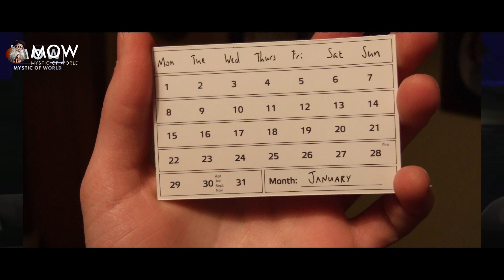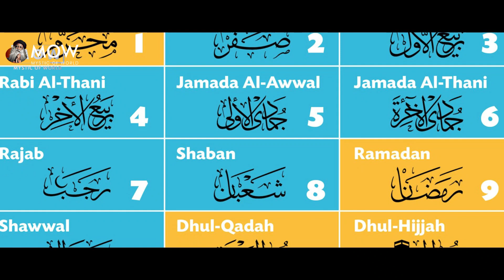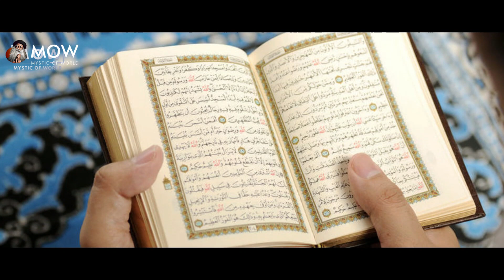UNBELIVABLE!! | Importance Of Number "7" In Life | Number Will Change Your Life | Sadhguru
• Footage licensed through:
  Videoblocks

• Speakers:
  Sadhguru

1)This video has no negative impact on the original works (It would actually be positive for them).
2)This video is also for teaching purposes.
3)It is not transformative in nature.
4)I only used bits and pieces of videos to get the point across where necessary.